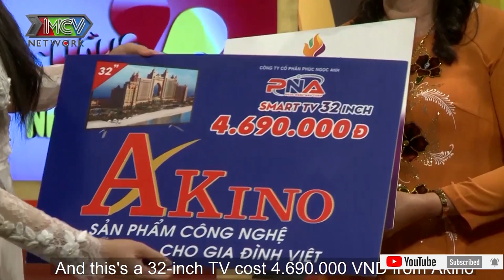Vì gánh nặng mưu sinh phải xa mẹ chồng nàng dâu khóc cạn nước mắt thương mẹ chờ mong